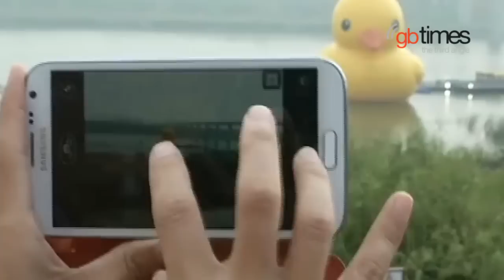China, Kazakhstan agree to strengthen bilateral ties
Chinese President Xi Jinping concluded a three-day state visit to Kazakhstan on Sunday.